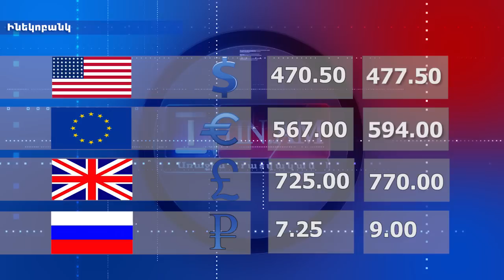Տարադրամի փոխարժեքը առաջատար բանկերում